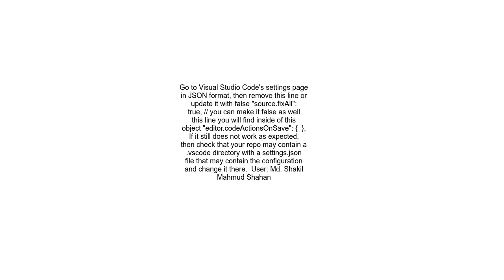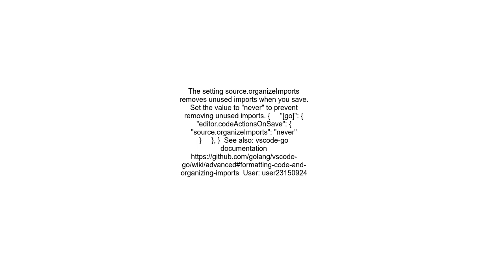Disable vscode clearremove not used code when save file